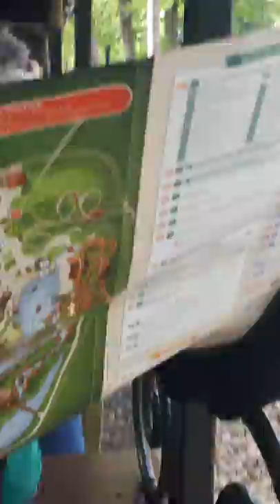My Europe Holiday 2019-Part.30(Clip.4 at Efteling Railway at Efteling theme park )